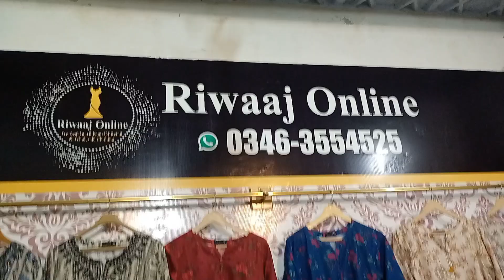Collection Chikan cari Stitchd 3p suit#Riwaaj#online@ChefUzmaVlogs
Winter Collection
SADA Bahar Stitch 3p Suit
Chikan cari and cat work
Beautiful Collection
Khaddar Fabric
Whollsale Price main available hai
Karachi Pakistan